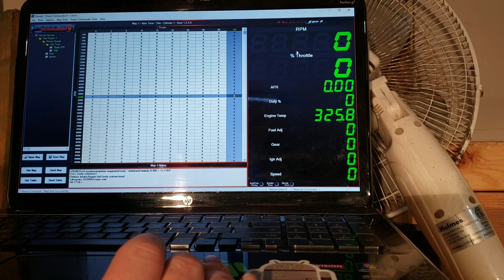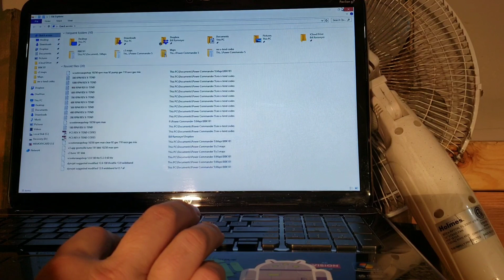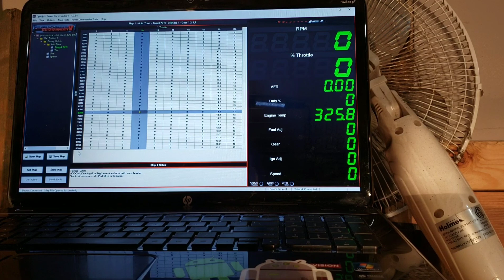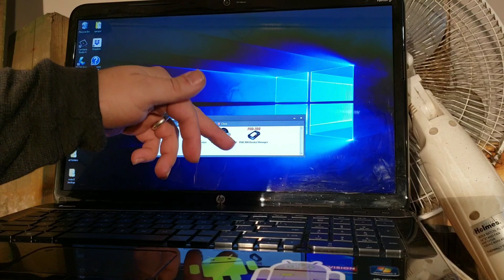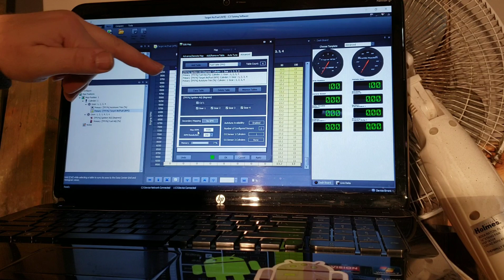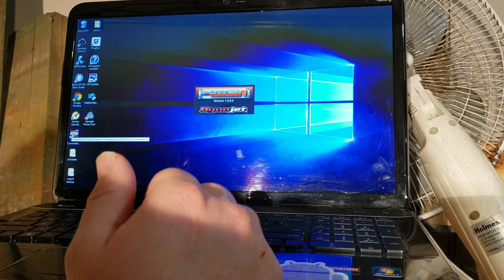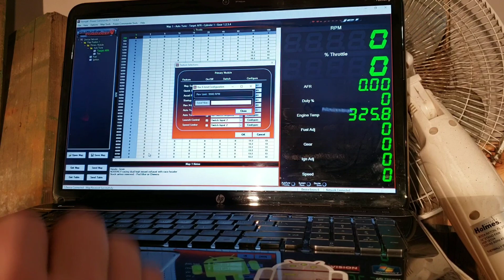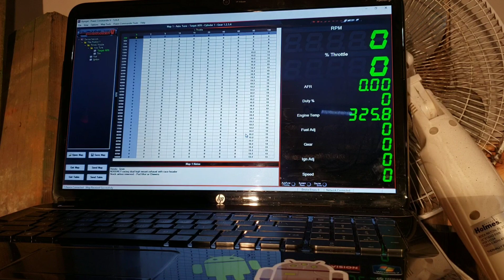Power Commander V REV X-TEND and Rev Limiter " How to configure "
Two-step launch control for the Honda Grom is now available for purchase. I invented the product. It works with power Commander v and is a plug and play system. you can get a hold of me through the BLR TUNING Facebook page.

You can download the dyno jet Power Commander 5 and the power core software for free on dyno jets website. Just look for the menu option and then select downloads then software.

 This video is to show how you can get a higher RPM range in your adjustable tables Chart while looking at your map on the computer.   Also how to turn your rev limit up using rev x-tend.

To request REV X-TEND codes  Simply send dyno jet an email and request how many RPM's  You would like rev x-tend limit to be..

To use the C3 software you need to go to this link and download the power core software suite..